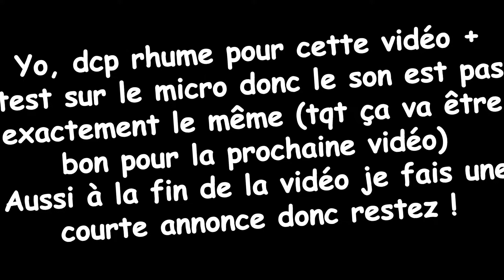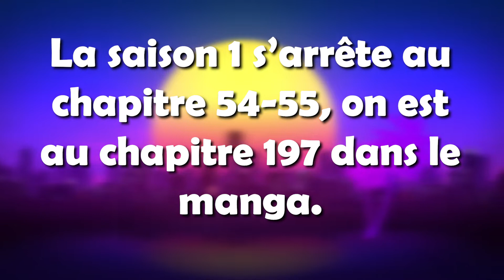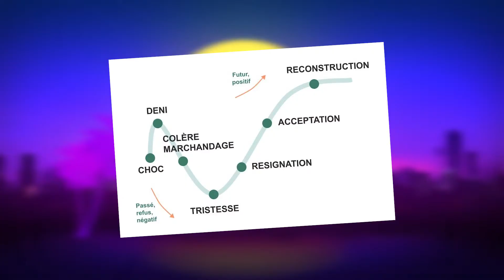VINLAND SAGA SAISON 2 EST INCROYABLE.🧭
Courte vidéo (légérement en retard) pour vous encourager à lire Vinland Saga et regarder la saison 2 qui est une masterclass.

À dans quelques semaines pour la prochaine vidéo.

PS: oui je vais parler de Mr. Morale & The Big Steppers.

Tous droits résérvés à Makoto Yukimura et Mappa Studio. Je ne possède aucun droits sur les extrait utilisés. Cette vidéo est à but non-lucratif, c'est uniquement à but divertissant et informatif. Merci.

Musiques utilisées dans l'ordre d'apparition:
j^p^n - amend
Baby Keem x Kendrick Lamar - Family Ties type beat